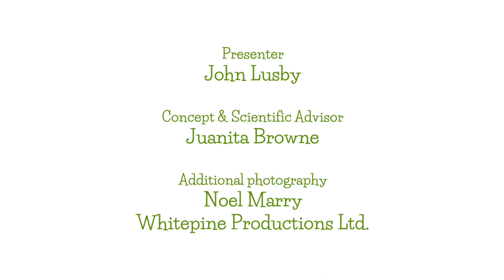Gardening for Biodiversity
How to improve your garden for biodiversity, presented by John Lusby. Produced by Crow Crag Films.

Based on the book "Gardening for Biodiversity" written by Juanita Browne and published in 2020 by Laois County Council. To download a free copy of the book go

A project of Laois County Council, supported by the Department of Culture Heritage and the Gaeltacht and the Heritage Council.